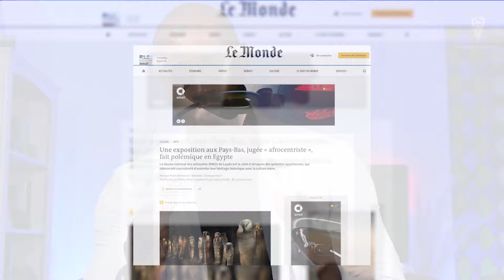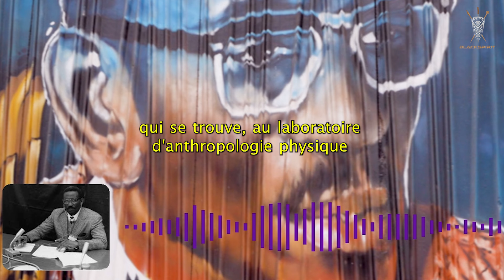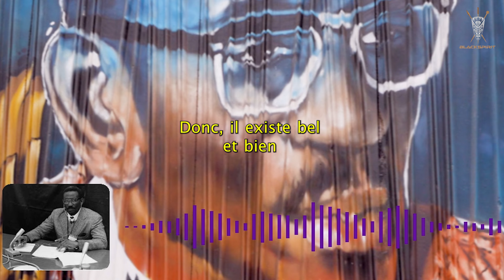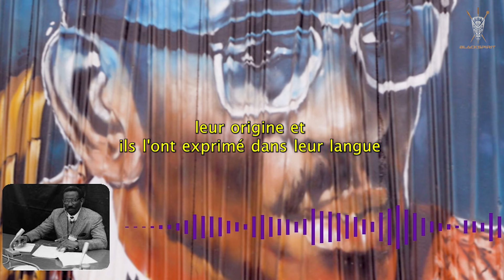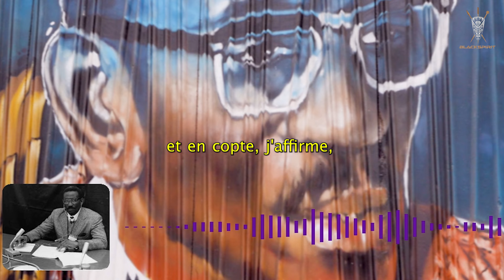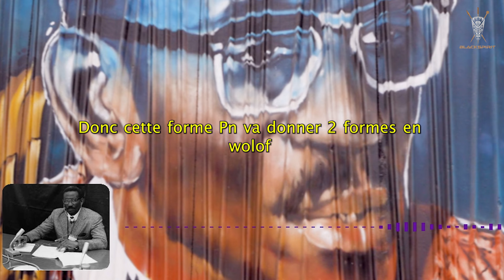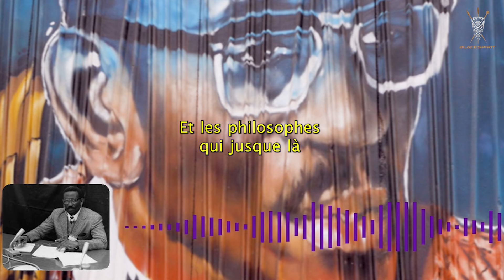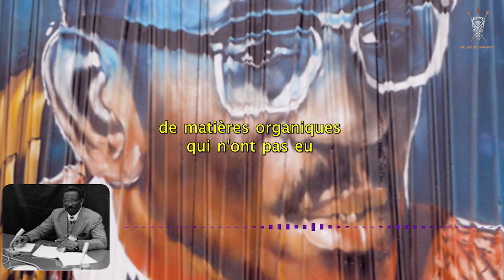L' EGYPTE ANCIENNE - Des BLANCS à la peau NOIRE et aux cheveux CREPUS...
La reconnaissance de l’origine negro-africaine de l’Egypte antique fait l’objet jusqu’à aujourd’hui d’un déni alimenter et entretenu de la part d’idéologue défendant un courant eurocentriste.

Pourtant du 28 janvier au 3 février 1974 s’est déroulé au Caire, organisé par l'UNESCO dans le cadre de la Rédaction de l'Histoire générale de l'Afrique, le colloque intitulé : "Le peuplement de l'Egypte ancienne et le déchiffrement de l'écriture méroïtique réunissant les plus grands égyptologues du monde entier.

L'objectif étant de définir l'origine des anciens égyptiens

Les participants au colloque du Caire :

20 spécialistes, 5 observateurs et 2 représentants de l'UNESCO appartenant à 14 nations différentes :

► LES SPECIALISTES :

M. Abdelrahman Abdalla, Department of History, University of Khartoum, Soudan
A. Abu BAKR, Université du Caire, Égypte
N. BLANC, École Pratique des Hautes Etudes, Paris, France
F. DEBONO, expert UNESCO, Centre de documentation sur l'Egypte ancienne, Malte
J. DEVISSE, Université Paris VIII, Paris
C. A. DIOP, Université de Dakar, Sénégal
G. GHALLAB, Institute of African Research and Studies, Université du Caire, Egypte
L. HABACHI, Oriental Institute, University of Chicago, États-Unis
R. HOLTOER, University of Helsinki, Finlande
S. HUSAIN, Egyptian Organization of Antiquities, Le Caire, Egypte
J. GORDON-JACQUET, c/o Institut français d'archéologie orientale du Caire, Etats-Unis
W. KAISER, German Institute of Archaeology du Caire, République Fédérale d'Allemagne
J. LECLANT, Université Paris-Sorbonne, Paris
G. MOKHTAR, Direction du Service des Antiquités, Egypte
R. EL NADURI, Faculty of Arts, Alexandria, Egypte,
T. OBENGA, Professeur Université Mariem N'Gouabi, Brazzaville, Congo
S. SAUNERON, Institut français d'archéologie orientale du Caire, France
T. SÄVE-SÖDERBERG, Université d'Uppsala, Suède
P. L. SHINNIE, Department of Archaeology, University of Calgary, Canada
J. VERCOUTTER, Institut de papyrologie et d'égyptologie de l'Université de Lille

► LES OBSERVATEURS :

V. L. GROTTANELLI, Institut d'ethnologie, Université de Rome, Italie
S. HABLE SELASSIE, Department of History, Haile Selassie I University, Éthiopie
F. H. HUSSEIN, Department of Physical Anthropology, National Research Center, Le Caire, Égypte
L. KAKOSY, Department of Ancient Oriental History, Université de Budapest V, Hongrie - P. A. DIOP, journaliste du quotidien sénégalais Le Soleil, Dakar, Sénégal

►LES REPRESENTANTS de l'UNESCO :

M. GLÉLÉ, Division des études des cultures
Mme MELCER, Division des études des cultures

📚Ouvrages de Cheikh Anta Diop :

-Cheikh Anta Diop : L'Homme et l'Œuvre
-L'Afrique noire précoloniale
-Nations nègres et culture
-Antériorité des civilisations nègres
-L'Unité culturelle de l'Afrique noire
-Les fondements économiques et culturels d'un état fédéral d'Afrique Noire
-Civilisation ou barbarie
-Alerte sous les tropiques
-L'Antiquité Africaine par l'image

► Chapitres :

6:55 Preuves Anthropologiques
12:36 Témoignages rapportés par les savants grecs au sujet des Egyptiens
16:32 Les Egyptiens vus par eux mêmes
20:54 La parenté entre l'égyptien ancien et les langues africaines
27:22 Preuves Anthropo-sociologiques
32:39 Le Darfour point de départ des migrations et la paléo-écologie du delta